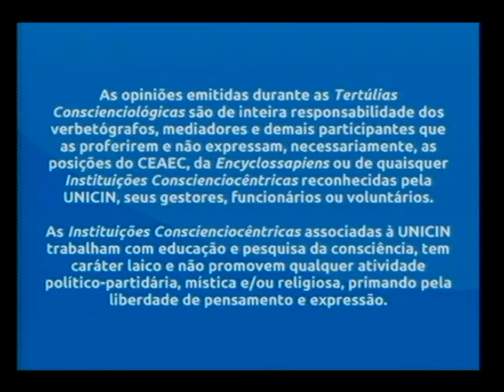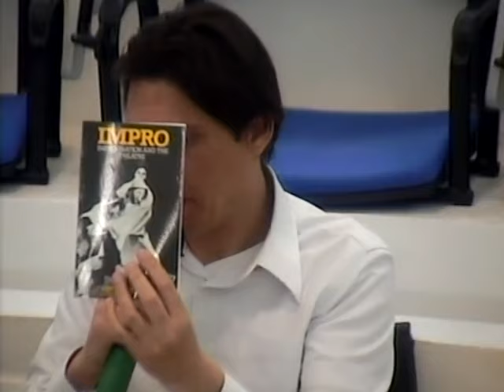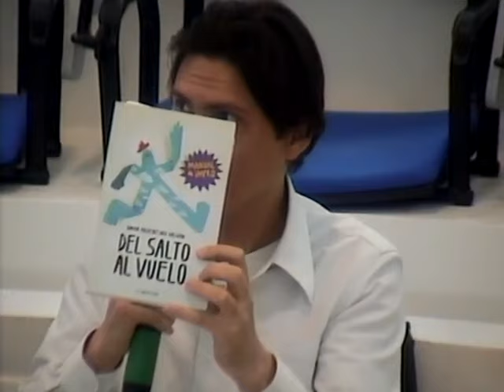Tertúlia 3539 - Improviso técnico assistencial (Interaciologia)